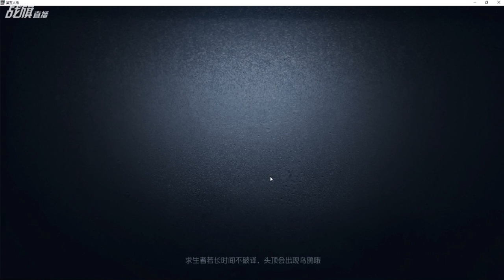【战旗、Alex】第五人格 (2019-07-26-1)排位